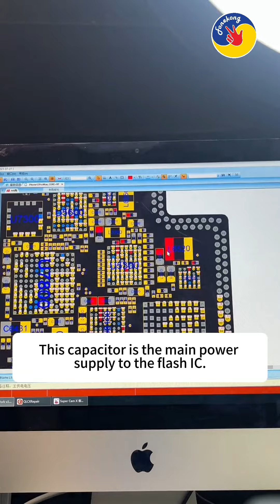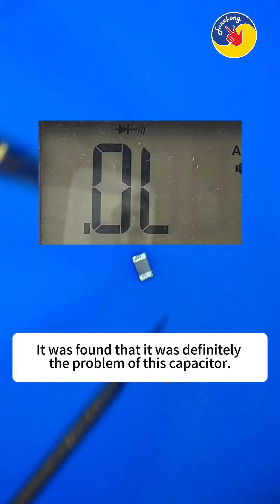12Promax charging then no power